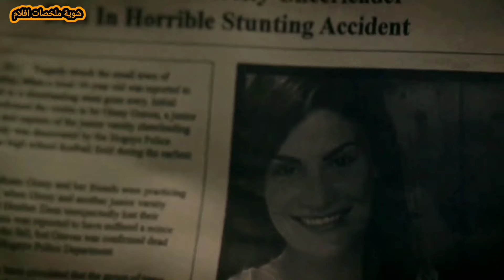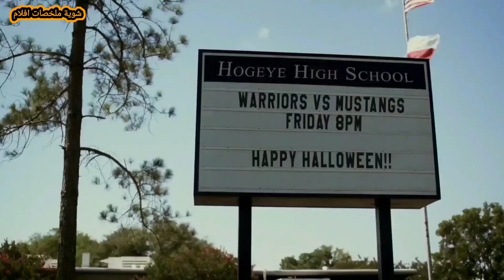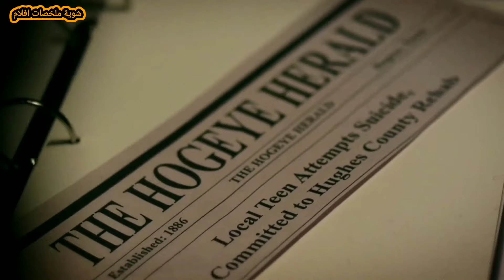شباب بيحتفلوا بالهالوين فى غابه معزوله و لاقوا سفاح مقنع بيطـ...ـــاردهم | ملخص فيلم Cage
شباب راحوا يحتفلوا بالهالوين فى بيت معزول فى الغابة ولكن فجأة يلاقوا سفاح مقنع غريب بيطــ..ـــاردهم عشان يقتلهم للإنتقام.

شوية افلام
سفاح
رعب
فيلم رعب
ملخص فيلم رعب
فيلم جديد
فيلم 2023
فيلم 2022
ملخص فيلم
فيلم
ملخصات افلام
مراجعة فيلم
افلام رعب
فيلم جديد
افلام رعب مترجمة
افلام
قصص